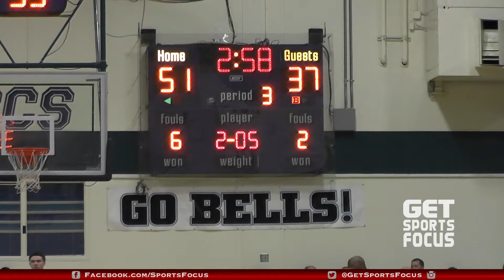WCAL | Bellarmine Bells vs St. Francis Lancers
BELLARMINE BELLS

#2 Nathan Metzger - 6'0" G Junior
#4 Jake Wojcik - 6'4" G Junior
#5 Angelo Athens - 6'2" G Senior
#10 Ike Ogbogu - 6'1" G Senior
#12 Justin Malone - 6'4" F Senior
#20 Jacob Cayabyab - 5'11" G Junior
#21 Brendan Mora - 6'3" G Junior
#22 Colin Denzel - 6'5" F Senior
#23 Kiran Kruse - 6'2" G Sophomore
#24 Kendall Stubblefield - 6'5" F/C Junior
#30 Garrett Miller - 6'5" C Senior
#33 Connor Despie - 6'2" G Junior
#35 Lawrence Palmer - 5'10 G Senior
#55 Mario Gull - 6'5" F Senior

SAINT FRANCIS LANCERS

#2 Logan Johnson - 6'3" G Junior
#3 Edward Diller - 6'7" G Senior
#4 Austin Lee - 6'0" G Senior
#5 Oscar Pedraza - 5'8" G Senior
#10 Brian Blasband - 6'0" G Senior
#12 De'Jon Fort - 5'11" G Senior
#13 Nicolas Miro - 6'4" F Senior
#14 Jacob Mihanovic - 6'5" F Senior
#20 Luke Paulson - 6'2" G Junior
#23 Bennett Williams - 6'1" G Senior
#25 Maurice Wilmer - 6'1" G Sophomore